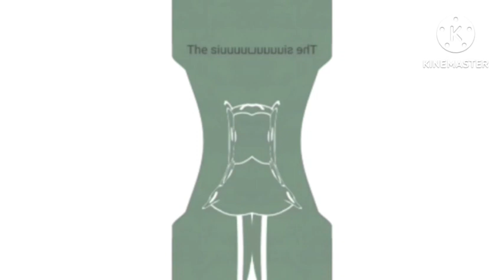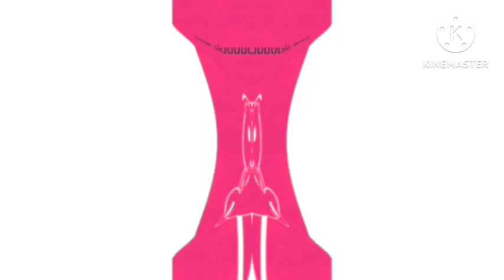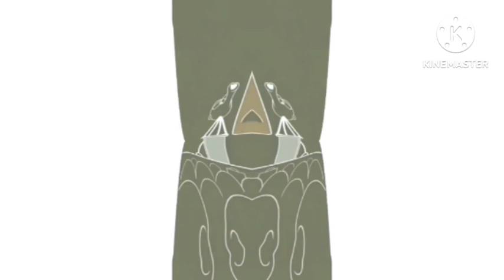The Siuuuuuuuuuu virus effects in Confuslon effect